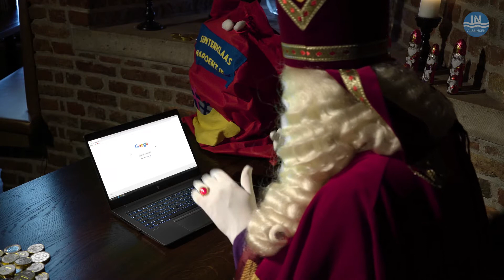Sinterklaas & het mondkapjes mysterie - Deel 1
Sinterklaas en het mondkapjes mysterie 😷

Op Walcheren aangekomen is hij weer, Sinterklaas...
Gaat het feest wel door of toch, helaas?

Dankzij IN Vlissingen nu hier te zien, deel één,
De snode plannen van de boeven zijn ook dit jaar weer zo gemeen!

Politieteam Walcheren neemt je op dit spannende avontuur graag verder mee!

Maakt u ons deelgenoot van deze actie-beleving vol sensatie?
Maak een kort filmpje tijdens het kijken van de kids en wellicht tonen wij deze dan in een toffe compilatie! 🎥🎞🍿